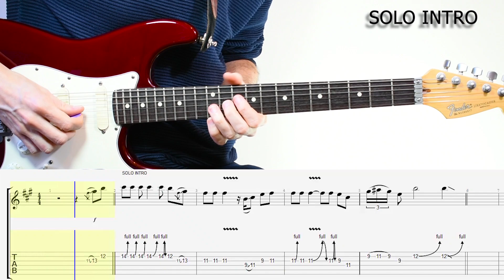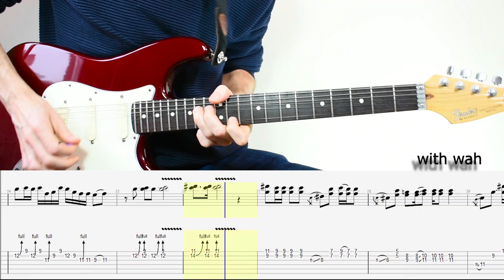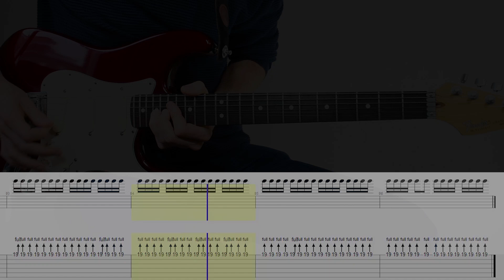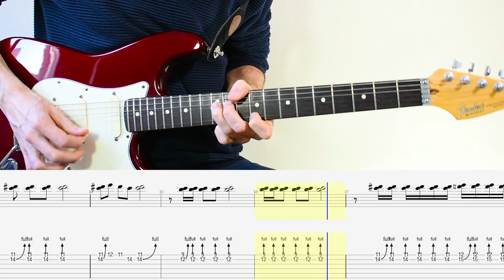Jimi Hendrix - All along the watchtower (Guitar Lesson With TAB & Score)🎸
The Guitar Solo from All along the watchtower by Jimi Hendrix
Tuning: Eb Ab Db Gb Bb Eb

TIMESTAMPS:

00:00 Welcome

00:09 Solo intro

00:22 Solo 1

00:46 Solo 2

02:03 Solo outro

02 :38 Solo intro

02:56 Solo 1

03 :26 Solo 2

05:12 Solo outro

Equipment:
-Fender strat plus ´91
-Cubase 9
-Bias fx